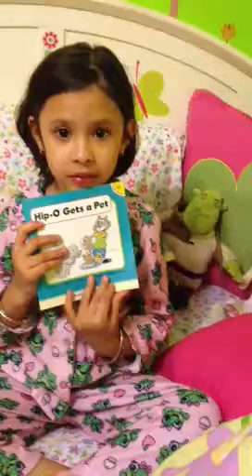Hippo gets a pup, Hooked on phonics book. Reading at age 3, amazing reading help for kids. Gina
Gina reading her book